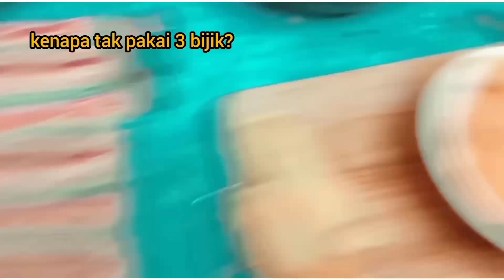Cara Paling Simple buat AIR MANGGA SUSU | Nyaris batal puasa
Ada love message untuk korang semua di akhir video.
Nanti tolong mak bancuh air untuk berbuka ye !
Bila otak tengah tak empuk tapi tetap nak buat video tutorial.